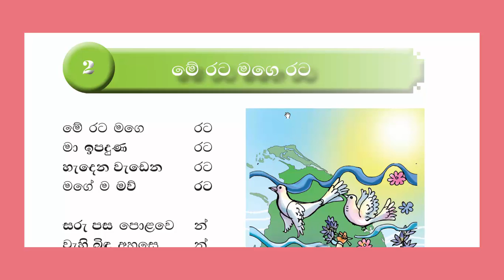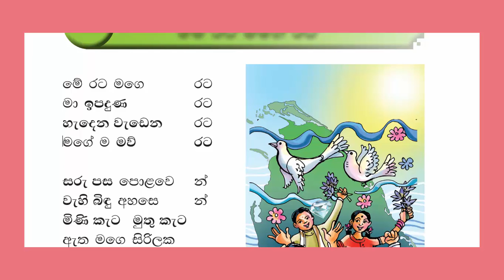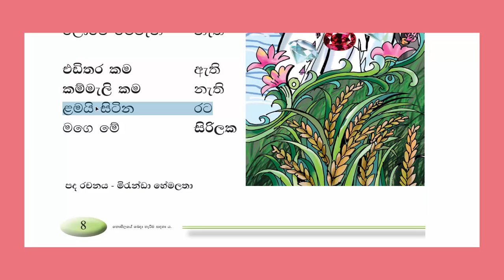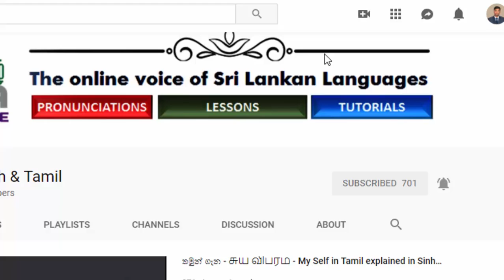Grade 11 2nd Language Sinhala Lesson 02 - මගේ රට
Thanks all for your comments and subscriptions for the first video on 2nd language Sinhala (watch based on the grade 11 text book.

Today the lesson is about මගේ රට (My country).
After the lesson, try doing the activities and send me for correction.